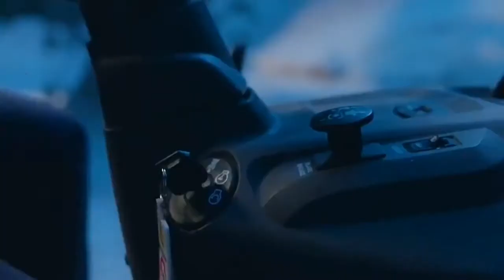Luke - i'm a motherf**king murderer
Song: Freddie Dredd - i'm a murderer

Movie: better watch out